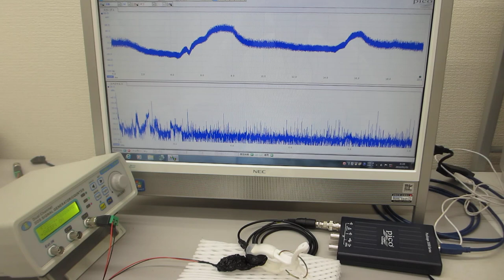超音波制御実験（材料の音響特性を利用した超音波発振制御技術）